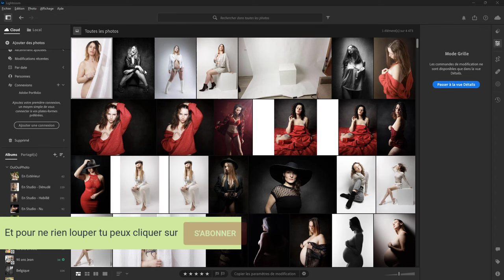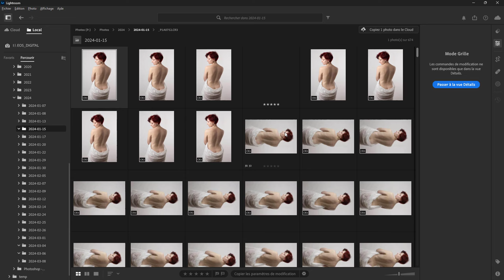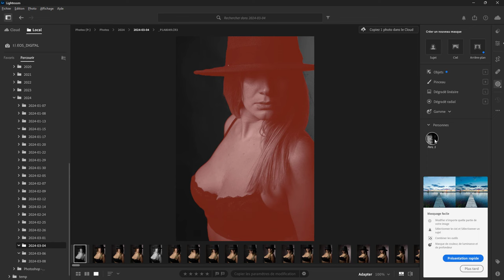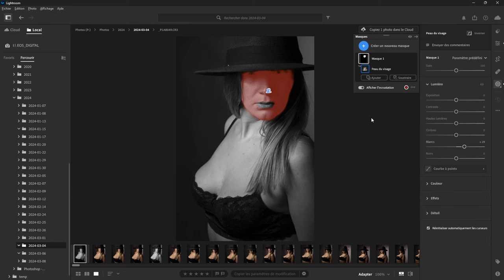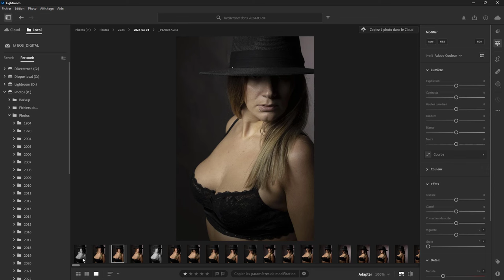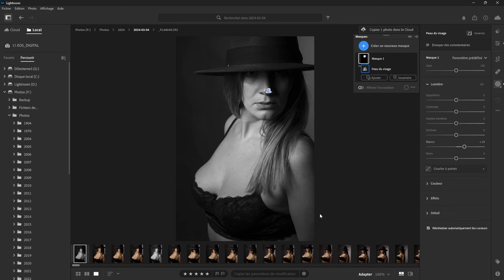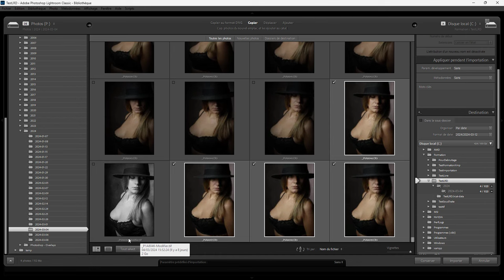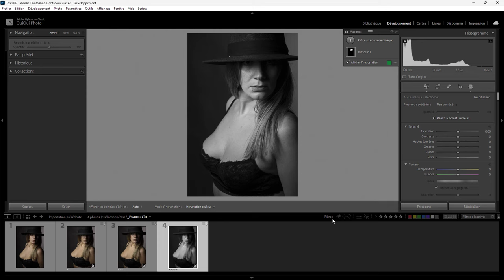Lightroom mais encore 176 - Sans catalogue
Et si on se passait du catalogue pour développer les photos